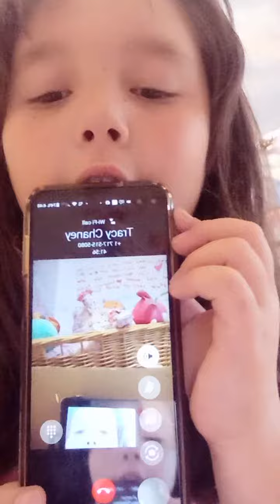hello what you doing oh no the internet's done